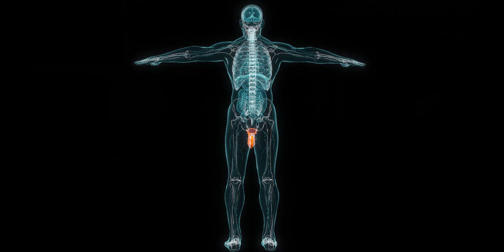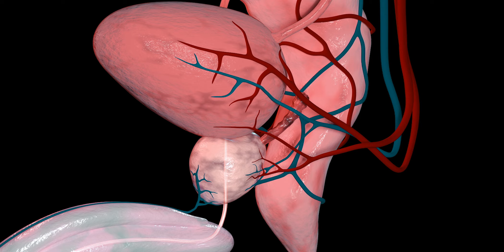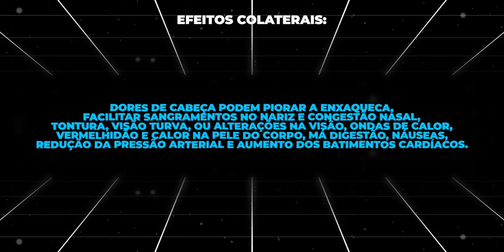Cialis (Tadalafila) como funciona? doses e colaterais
Bem vindos ao meu canal! Vamos conversar sobre o Cialis (tadalafila), remédio muito usado para auxílio tratamento de disfunção sexual.
Conheça os produtos (omega3, coenzima q10, magnésio, cúrcuma) da linha doctor´s first